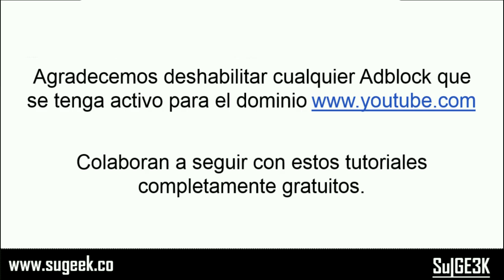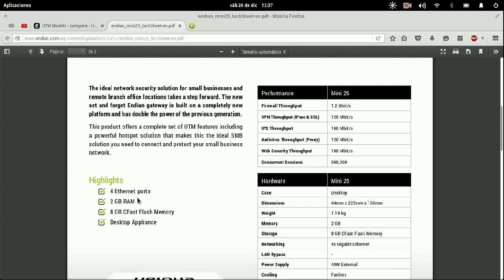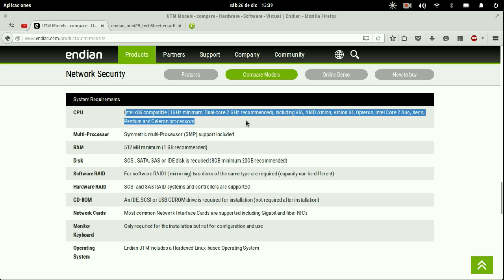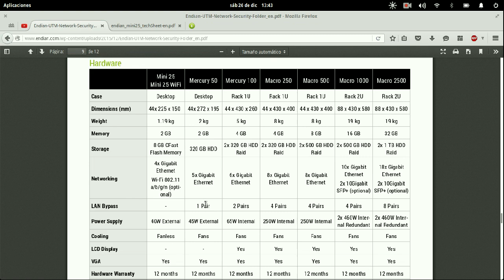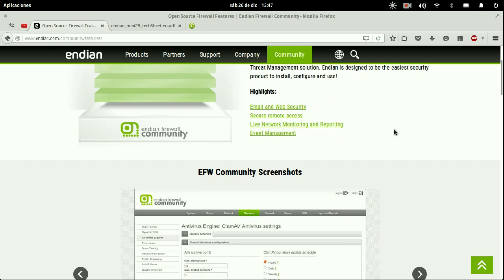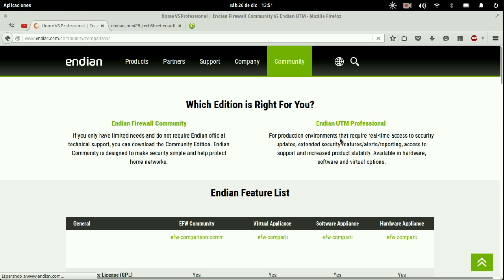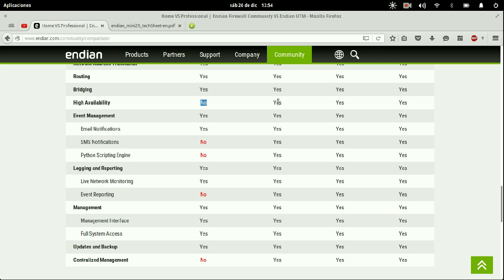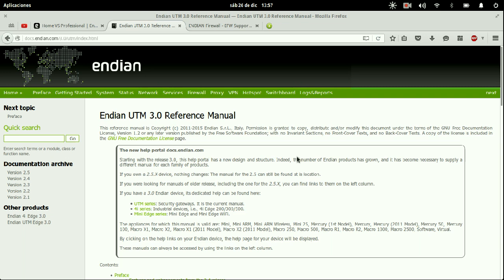Curso de EndianUTM Capitulo 1: Introduccion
Introducción al curso de EndianUTM Community, Pagina, ayudas, características, comparación de versiones.